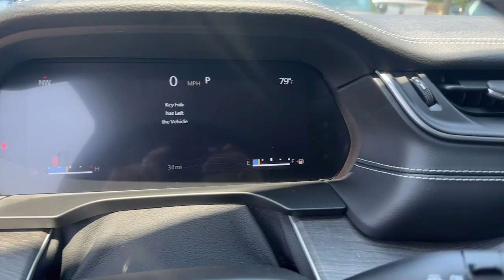2023 Jeep Grand_Cherokee Atlanta, Roswell, Alpharetta, Johns Creek, Woodstock 37566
Midnight Sky New 2023 Jeep Grand_Cherokee Limited available in 11460 Alpharetta Hwy, Roswell, Georgia at Palmer CDJR. Servicing the Atlanta, Roswell, Alpharetta, Johns Creek, Woodstock, GA area.

Palmer CDJR
11460 Alpharetta Hwy

How about this great vehicle! This SUV is purpose-built for the most treacherous terrain! Jeep prioritized fit and finish as evidenced by: leather upholstery heated and ventilated seats and power seats. Under the hood youll find a 6 cylinder engine with more than 270 horsepower and load leveling rear suspension maintains a comfortable ride. We have a skilled and knowledgeable sales staff with many years of experience satisfying our customers needs. Theyll work with you to find the right vehicle at a price you can afford. Stop by our dealership or give us a call for more information.BACK-UP CAMERA PANORAMIC SUNROOF LEATHER HEATED REAR SEATS HEATED FRONT SEATS HEATED STEERING WHEEL NAVIGATION LANE DEPARTURE WARNING BLUETOOTH SUNROOF REAR PARKING AID MP3 Player BLIND SPOT MONITORING KEYLESS ENTRY 26 MPG Highway SAT RADIO WIRELESS CHARGING LED HEADLIGHTS POWER LIFTGATE ALLOY WHEELS.
ENGINE: 3.6L V6 24V VVT UPG I W/ESS  (STD),GLOBAL BLACK  CAPRI LEATHERETTE W/AXIS II SEATS,TRAILER TOW PREP GROUP (B)  -inc: Rear Load Levelling Suspension  Full-Size Spare Tire  Heavy-Duty Engine Cooling  18 Full-Size Steel Spare Wheel  Automatic Headlamp Levelling System  Trailer Hitch Zoom  220 Amp Alternator,LUXURY TECH GROUP II  -inc: Power Tilt/Telescope Steering Column  Integrated Off-Road Camera  Surround View Camera System  Rain Sensitive Windshield Wipers  ParkSense Front/Rear Park Assist w/Stop  Front/Rear Doors & Liftgate w/Passive Entry  Wireless Charging Pad  Rear Back-Up Camera Washer  Ventilated Front Seats  Auto Dim Exterior Driver Mirror  2nd-Row Manual Window Shades  Intersection Collision Assist System  Rearview Autodim Digital Display Mirror  Memory Steering Column,WHEELS: 18 X 8 POLISHED/PAINTED ALUMINUM,TIRES: 265/60R18 BSW A/S LRR  (STD),DUAL-PANE PANORAMIC SUNROOF,QUICK ORDER PACKAGE 23E  -inc: Engine: 3.6L V6 24V VVT UPG I w/ESS  Transmission: 8-Speed Automatic 8HP50,TRANSMISSION: 8-SPEED AUTOMATIC 8HP50,MIDNIGHT SKY,Rear Wheel Drive,Power Steering,ABS,4-Wheel Disc Brakes,Brake Assist,Brake Actuated Limited Slip Differential,Aluminum Wheels,Temporary Spare Tire,Heated Mirrors,Power Mirror(s),Integrated Turn Signal Mirrors,Rear Defrost,Privacy Glass,Intermittent Wipers,Variable Speed Intermittent Wipers,Rear Spoiler,Remote Trunk Release,Power Liftgate,Power Door Locks,Daytime Running Lights,Automatic Headlights,LED Headlights,Fog Lamps,Automatic Highbeams,AM/FM Stereo,Navigation System,Satellite Radio,Bluetooth Connection,HD Radio,Requires Subscription,Premium Sound System,MP3 Player,Steering Wheel Audio Controls,Auxiliary Audio Input,Premium Sound System,Power Driver Seat,Power Passenger Seat,Mirror Memory,Driver Adjustable Lumbar,Seat Memory,Power Driver Seat,Driver Adjustable Lumbar,Power Passenger Seat,Passenger Adjustable Lumbar,Pass-Through Rear Seat,Heated Rear Seat(s),Rear Bench Seat,Adjustable Steering Wheel,Trip Computer,Power Windows,WiFi Hotspot,Heated Steering Wheel,Keyless Entry,Power Door Locks,Keyless Start,Keyless Entry,Power Door Locks,Universal Garage Door Opener,Cruise Control,Adaptive Cruise Control,Climate Control,Multi-Zone A/C,A/C,Woodgrain Interior Trim,Leather Seats,Bucket Seats,Driver Vanity Mirror,Passenger Vanity Mirror,Driver Illuminated Vanity Mirror,Passenger Illuminated Visor Mirror,Floor Mats,Mirror Memory,Seat Memory,Remote Engine Start,Keyless Start,Remote Engine Start,Smart Device Integration,Power Windows,Power Door Locks,Trip Computer,Heated Front Seat(s),Security System,Immobilizer,Traction Control,Stability Control,Traction Control,Front Side Air Bag,Telematics,Requires Subscription,Rear Parking Aid,Blind Spot Monitor,Lane Departure Warning,Lane Keeping Assist,Lane Departure Warning,Front Collision Mitigation,Rear Collision Mitigation,Tire Pressure Monitor,Driver Air Bag,Passenger Air Bag,Front Head Air Bag,Rear Head Air Bag,Passenger Air Bag Sensor,Knee Air Bag,Child Safety Locks,Back-Up Camera